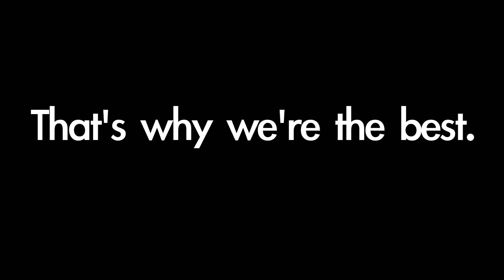American Express Parody Commercial (Class Project) 05/28/15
Latest school project as a student at the Illinois Center for Broadcasting.  A parody commercial. I wrote and directed this piece, Kayla Cantu acted and edited it, and Nick Smith acted as well. Enjoy.